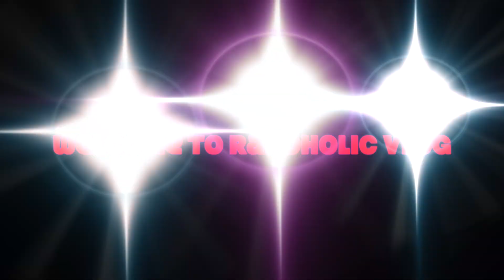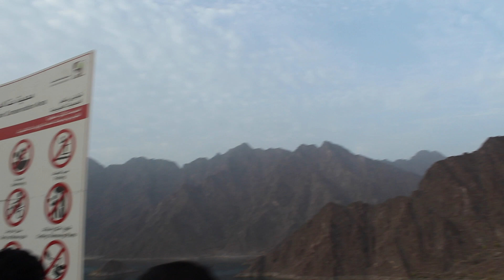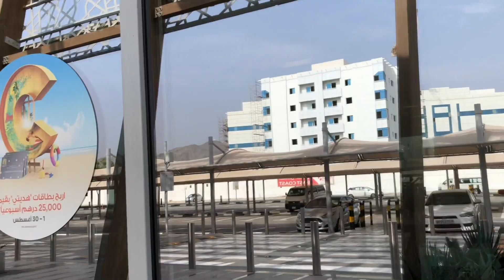Nepali Vlog Dubai UAE tour Rapoholic...